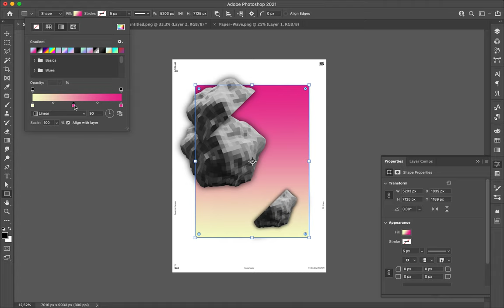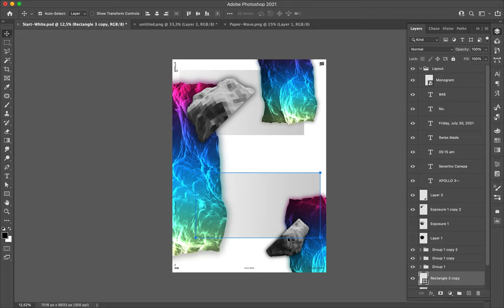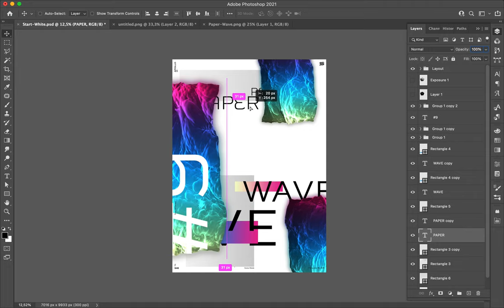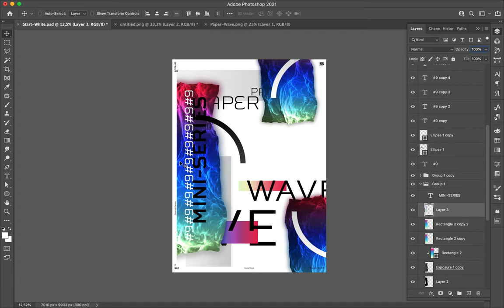Poster Speed Art 946 Paper Wave 9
Another playful creation I realized with the 3D mesh that looks like paper.